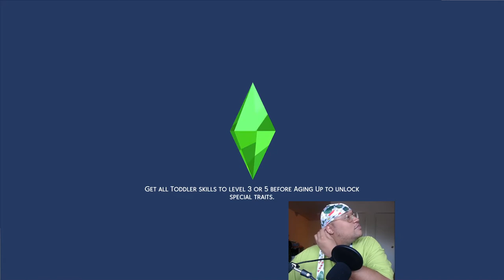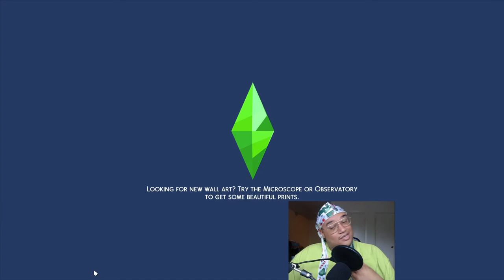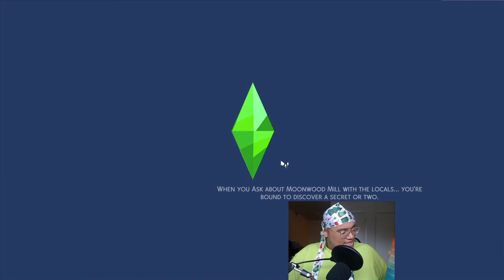A FULL HOUSE!